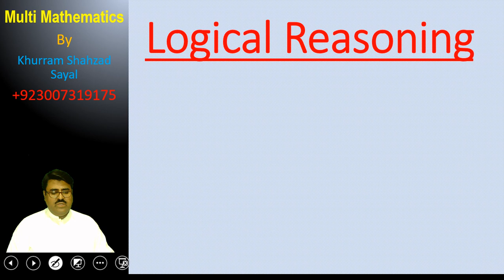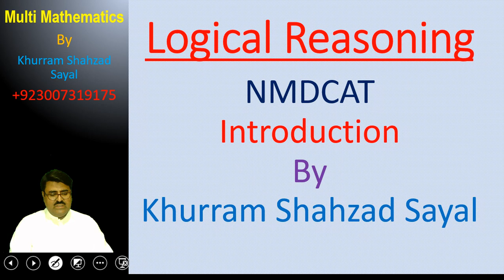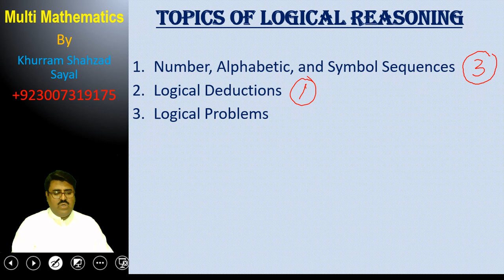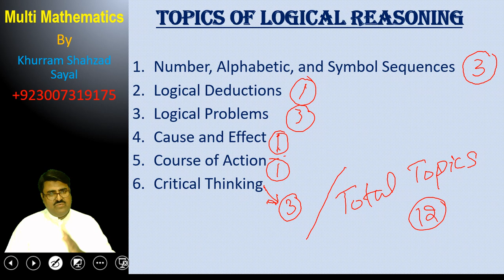Introduction to NMDCAT Logical Reasoning || Logical Reasoning MDCAT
Thanks